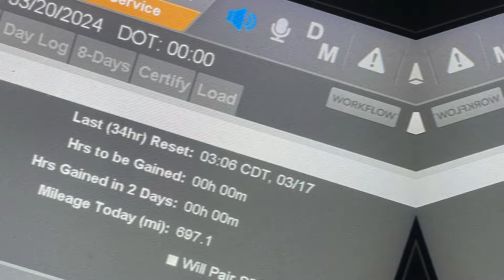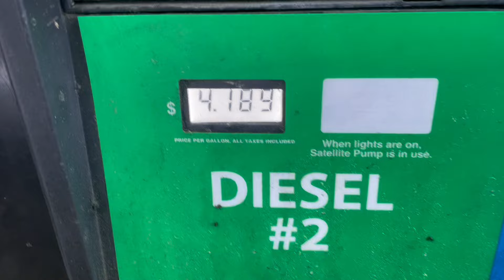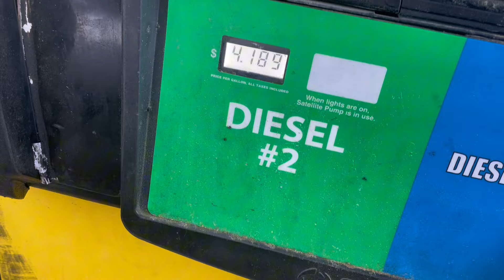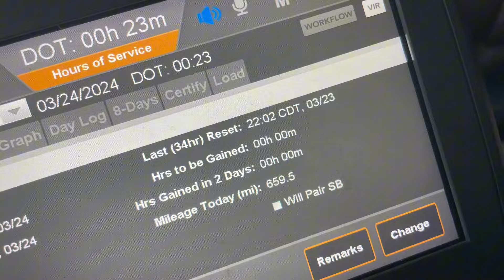Running Freight All Across The South!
🗣️ All Music Available EVERYWHERE ❗️🗣️

🎸Ken OutNawf - Long Haul Rider